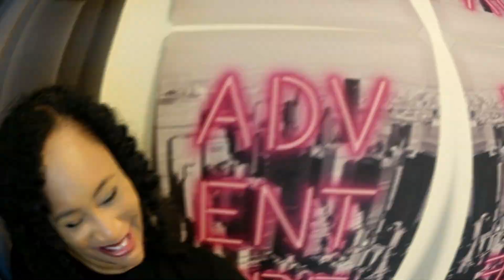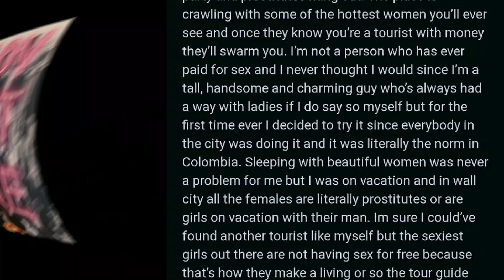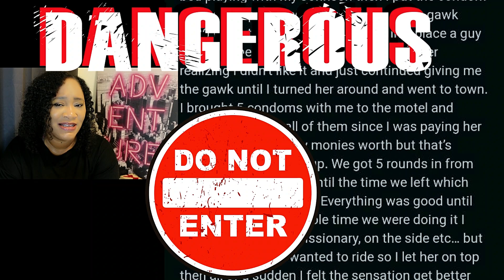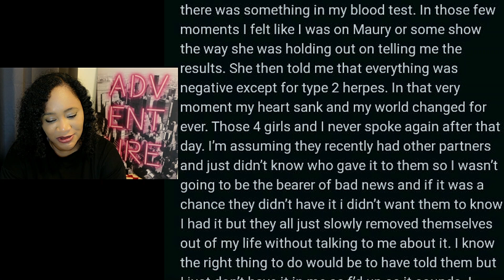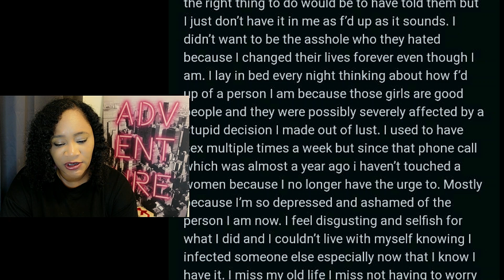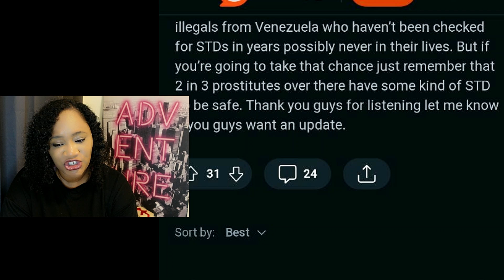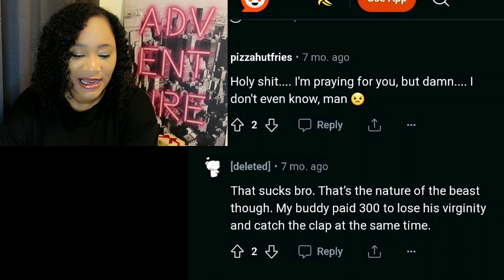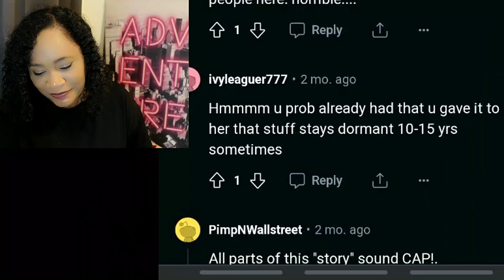🔥 GOT BURNT ON VACAY IN COLOMBIA 😬 | Reddit Reads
If you enjoy lifestyle, family and travel vlogs, this is the place for you!

Chapters:
0:00​ - Intro
0:00​ -
0:00​ -
0:00​ -
0:00​ -
0:00​ -
0:00​ -
0:00​ -
0:00 -
0:00 -
14:45: - Closing

Let's Socialize!